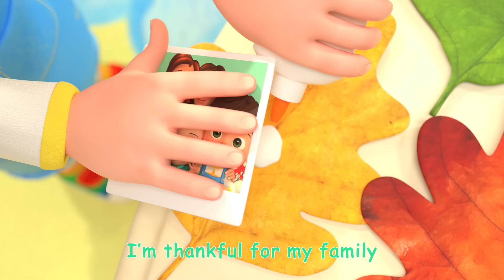Thank You Song | CoComelon Nursery Rhymes & Kids Songs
Let’s all sing along and think about all the things we have to be thankful for!

Lyrics:

I’m thankful for my family
I’m thankful for my friends
I’m thankful for the things I have,
The Thank You’s never end

Hmmmm…